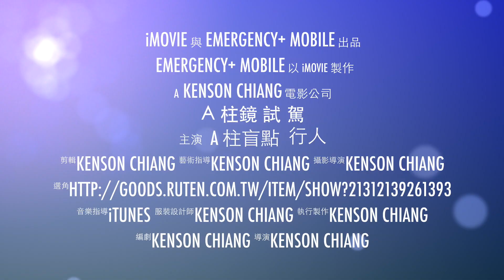A柱鏡 死角 盲點 試駕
提供有A柱困擾的你一個便宜的解決方案